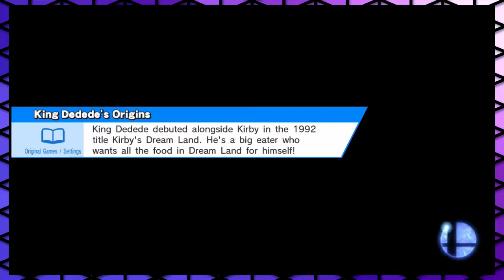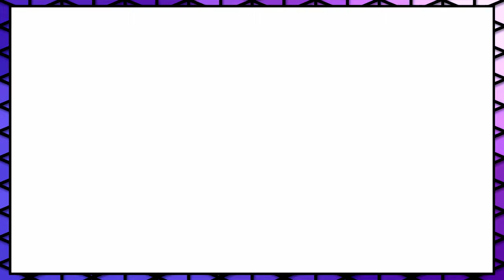Big Puff Ball of Fail | Smash Wii U [48]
Nobody likes puff balls.
Remember to like the video, specially if you liked the video, that way the internet knows you're not a liar.